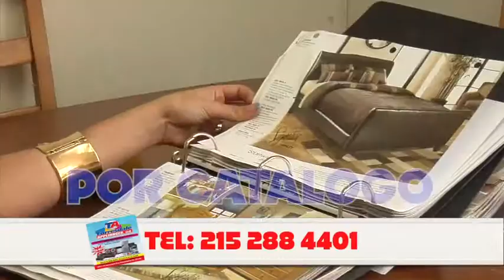Everything Baseball TVShow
Everything Baseball with Chuck Bushbeck